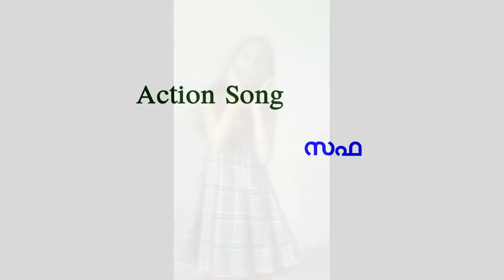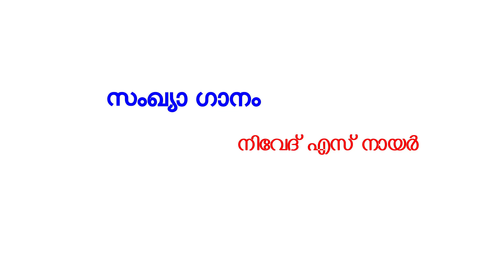അരുവിത്തുറ സെന്റ് മേരീസ് - ഫസ്റ്റ് ബെല്‍ ഇംപാക്ട്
ശ്രീമതി സായി ശ്വേത - ഉദ്ഘാടനം